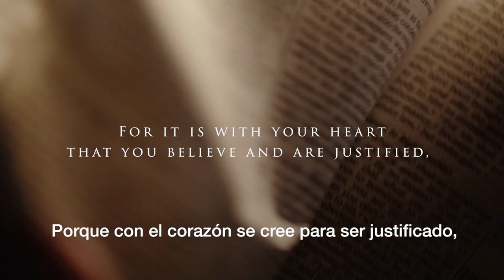SOBERANÍA... El Dios que gobierna todo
Romanos Orthodoxy, Yo Creo, Semana #6